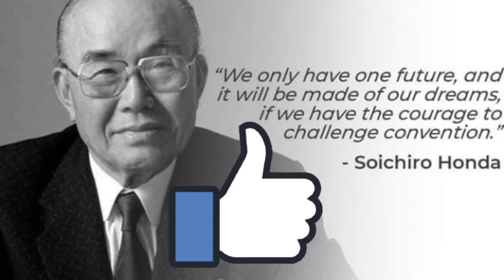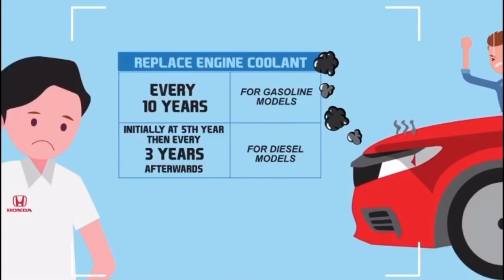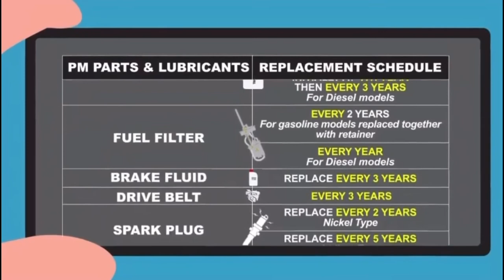CAR TIP #04; REMINDING US TO MAINTAIN REG. CLEANING Oil, Spark Plug, Air Filter.|Boy Honda Vlog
Honda Tip to Maintain good condition of your car, To make Your Car in Top shape, as your CarInspiration.

Service at Honda Dealer for better Honda cares! Its uses Honda Genuine Parts for better and keeping your Car in good condition at all time.